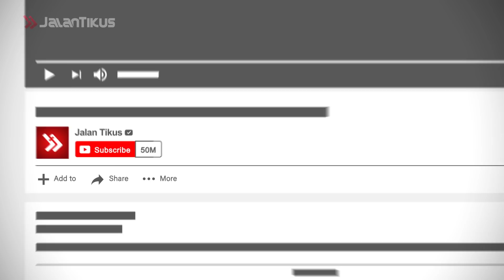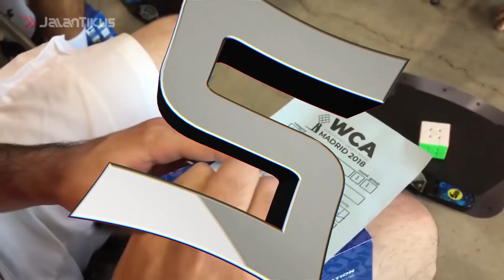5 Manusia Tercepat yang Pernah Hidup di Bumi, NGALAHIN THE FLASH LHO!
ADA MANUSIA TAPI MIRIP SUPERHERO?!

Geng, The Flash merupakan salah satu karakter yang memiliki kekuatan super cepat. Tapi tahu gak kamu kalau ada manusia tercepat yang hidup di bumi bahkan mirip dengan The Flash?

Daripada kamu penasaran seperti apa manusia tercepat satu ini, mending tonton sampai habis deh geng!